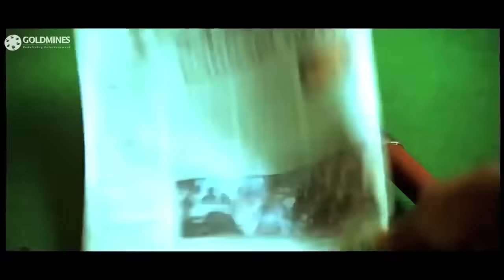डॉक्टर को मारने और धमकाने गया था रवि तेजा पर वो निकली लेडीज डॉक्टर फिर देखिये क्या हुआ